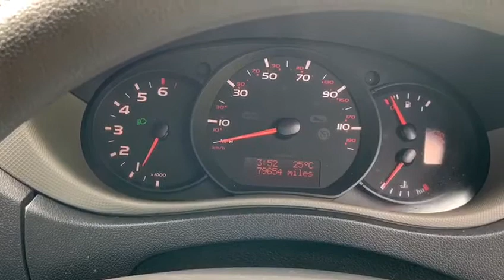Ad ref 256878